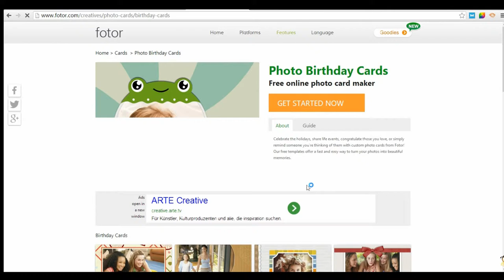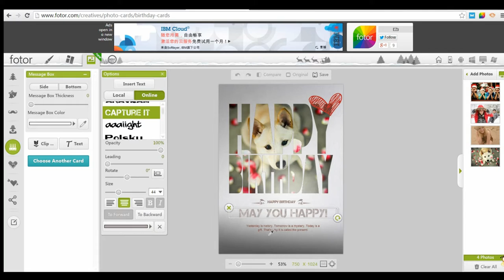Make you feel my love puppy：Fotor Birthday Card